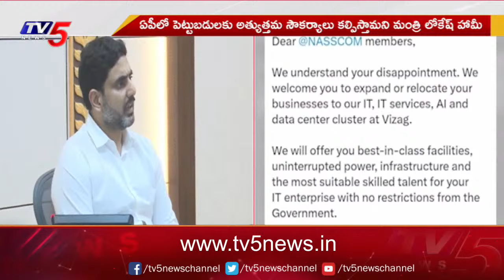నాస్కామ్ కు మంత్రి లోకేష్ ఆహ్వానం IT Minister Nara Lokesh INVITES NASSCOM To AP | IT Industry | TV5